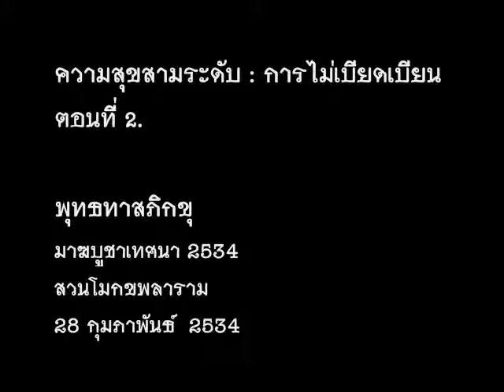"ความสุข" สามระดับ ตอนที่ ๒.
มาฆบูชาเทศนา ๒๕๓๔
สวนโมกขพลาราม
๒๘ กุมภาพันธ์ ๒๕๓๔